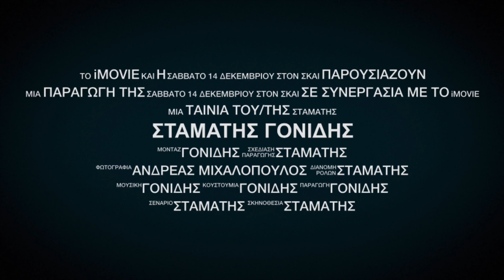ΣΤΑΜΑΤΗΣ ΓΟΝΙΔΗΣ | Στην Υγειά μας ρε Παιδιά | Unofficial Trailer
Unofficial trailer